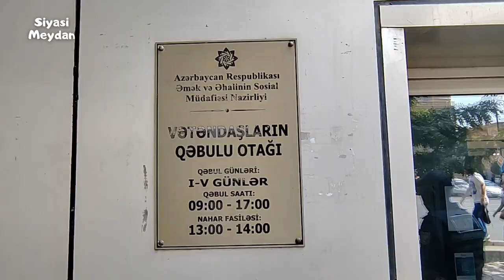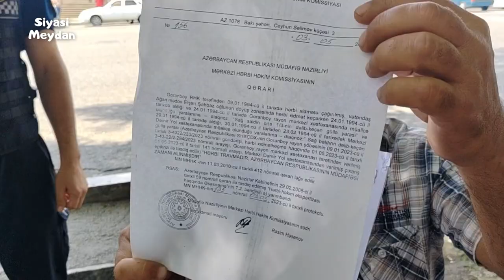"MƏN SƏNƏDLƏRİ DƏDƏMİN EVİNDƏ YAZMIŞAM?, XƏSTƏXANANIN VERDİYİ SƏNƏDLƏRİ NİYƏ HEÇƏ SAYIRLAR?!"